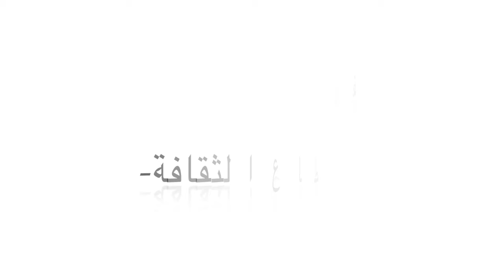الجلسة الافتتاحية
دور التأطير الثقافي في محاربة التطرف وتعزيز السلم